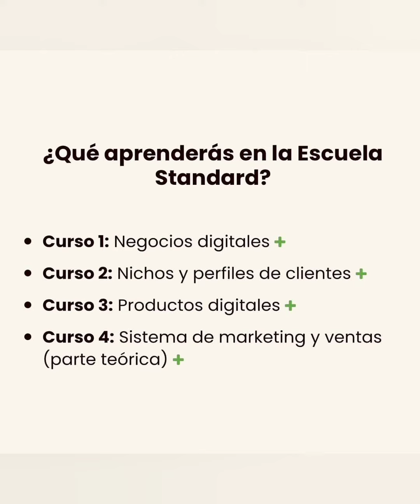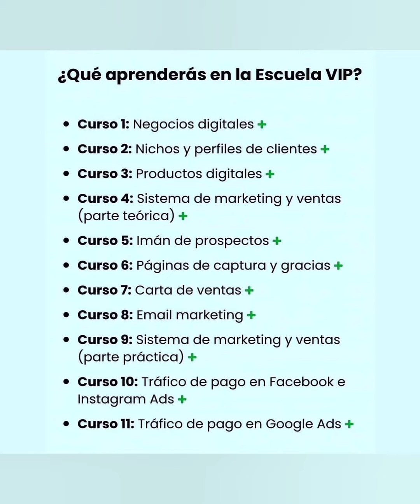Catalogo Digital Sistema TDC-Ávila Producciones